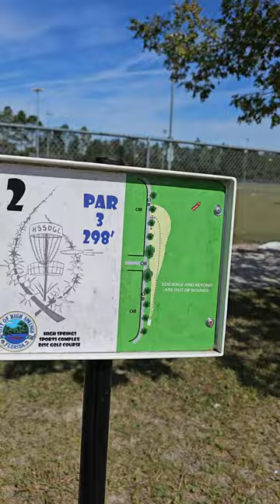Birdie of the Day 52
Nearly threw OB but stayed safe for the edge of circle birdie.